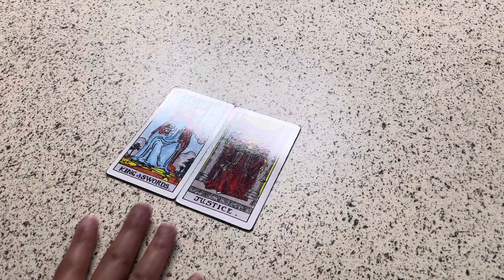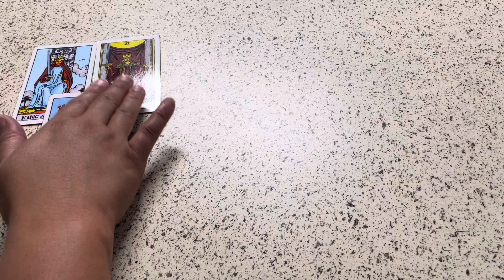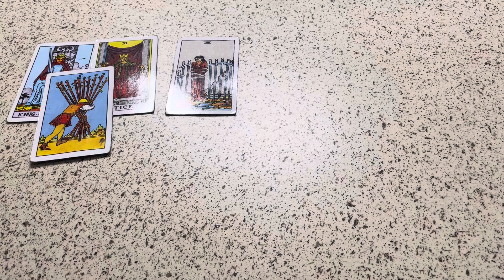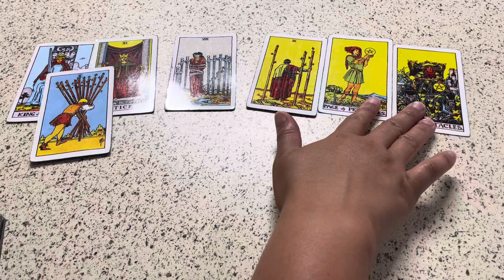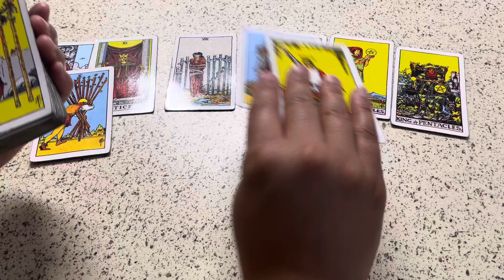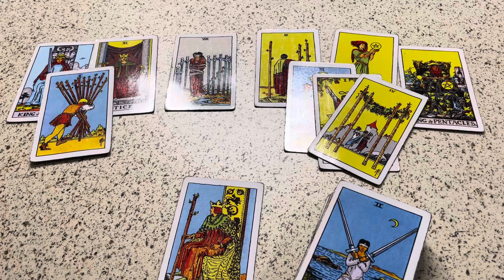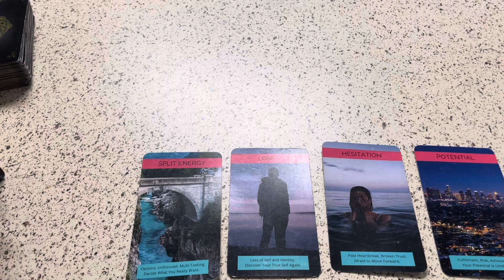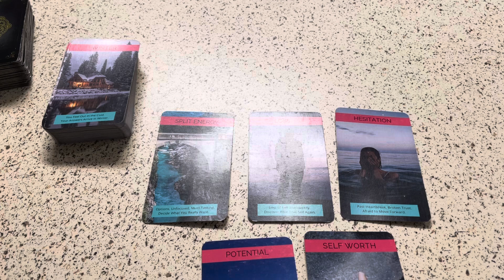TAURUS ♉️ PHYSICALLY IN ONE PLACE YET YOUR MIND IS SOMEWHERE ELSE…